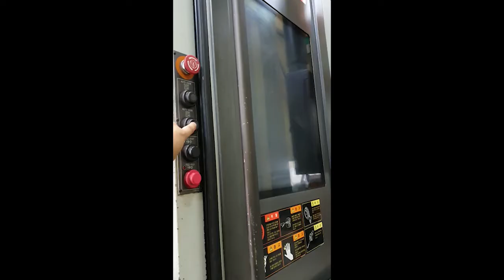Doosan Puma VTM750M (2012) Lathe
This Doosan Puma VTM750M Lathe was built in the year 2012. This machine counts with 42041 hours, from which only 2829 are cutting time. This machine can work with a max. turning diameter of 750mm.